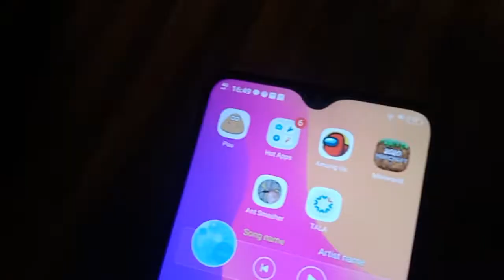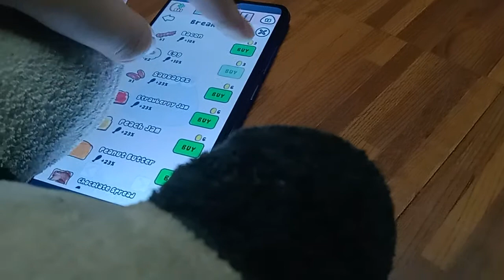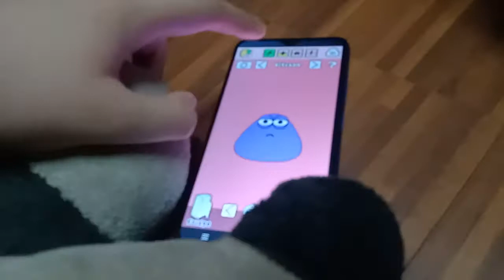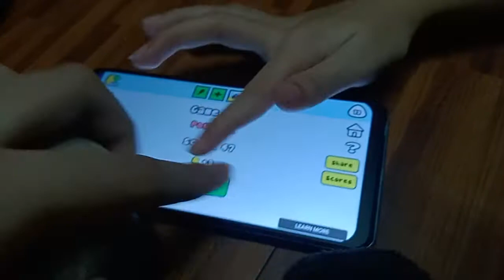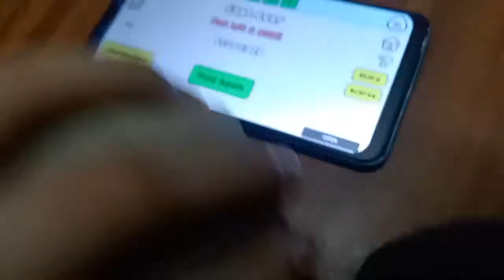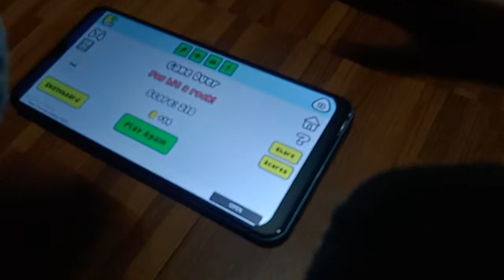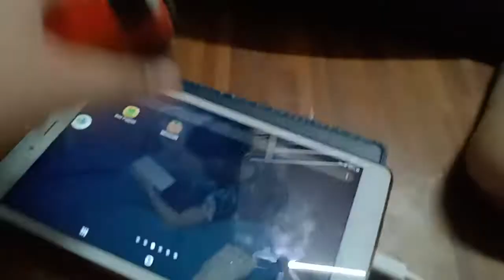episode 2 Mickey mouse play Pou season 1 new coil book